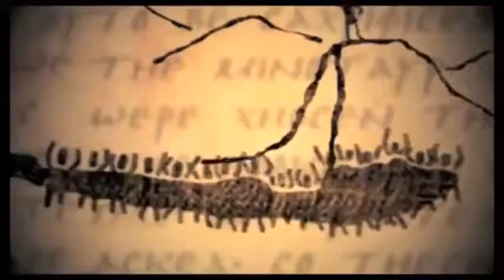Visual Poem - The End of Science Fiction by Lisel Mueller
Created by Sanjay Philip

A short, inspiring, and emotional video created to relay thoughts and images associated with this poem, to the reader in a visual sense as well as auditory. The lyrics to the poem are included below:

The End of Science Fiction
By Lisel Mueller
This is not fantasy, this is our life.
We are the characters
who have invaded the moon,
who cannot stop their computers.
We are the gods who can unmake
the world in seven days.

Both hands are stopped at noon.
We are beginning to live forever,
in lightweight, aluminum bodies
with numbers stamped on our backs.
We dial our words like Muzak.
We hear each other through water.

The genre is dead. Invent something new.
Invent a man and a woman
naked in a garden,
invent a child that will save the world,
a man who carries his father
out of a burning city.
Invent a spool of thread
that leads a hero to safety,
invent an island on which he abandons
the woman who saved his life
with no loss of sleep over his betrayal.

Invent us as we were
before our bodies glittered
and we stopped bleeding:
invent a shepherd who kills a giant,
a girl who grows into a tree,
a woman who refuses to turn
her back on the past and is changed to salt,
a boy who steals his brother’s birthright
and becomes the head of a nation.
Invent real tears, hard love,
slow-spoken, ancient words,
difficult as a child’s
first steps across a room.